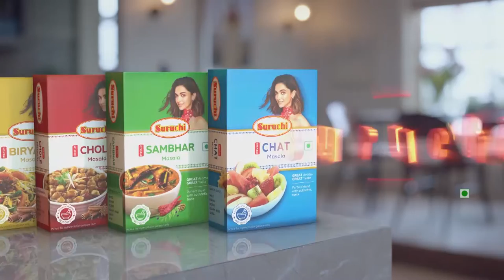फिर न लगें ताले